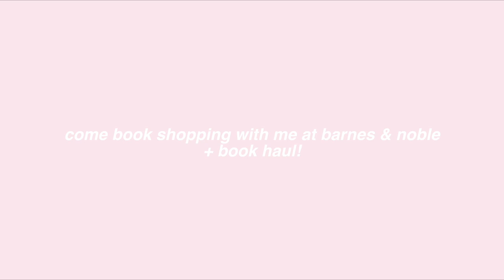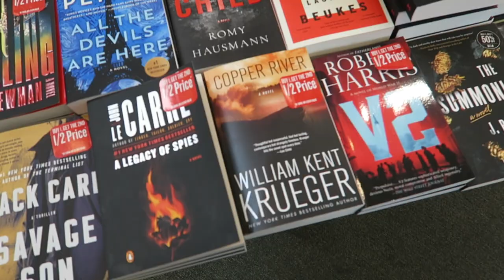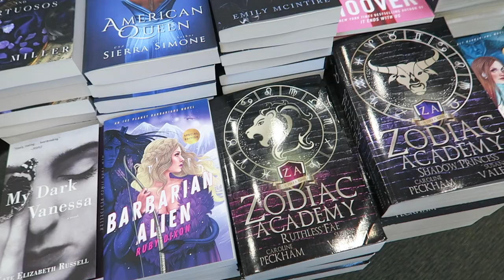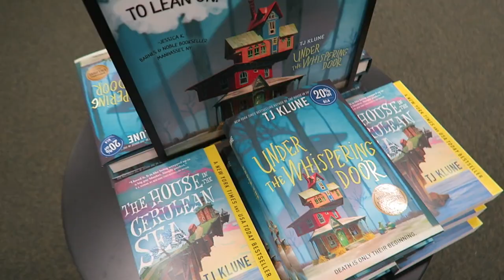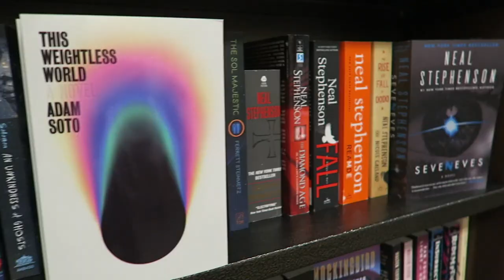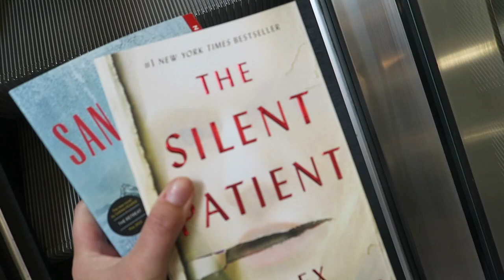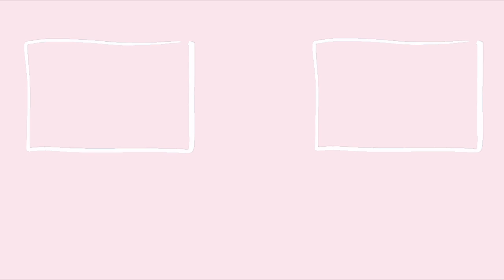come book shopping with me at barnes & noble!! + book haul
hi loves! in today's video, I take you book shopping with me! I recently moved to Ohio with my girlfriend and decided it would be fun to check out the Barnes and Noble here! let me know if you liked this in the comments down below and thank you SO much for watching! xoxo nat

amazon storefront